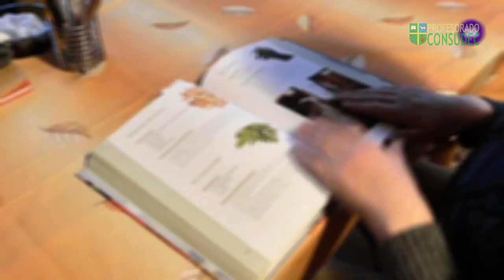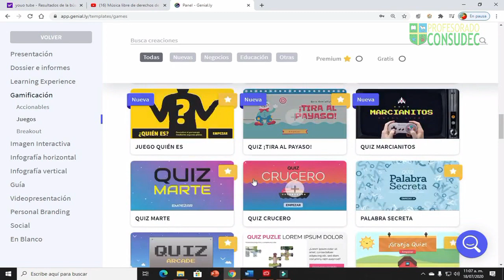Tecnología Aplicada - Gamificación y Juegos Serios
Video realizado para la asignatura Seminario de Filosofía de la Ciencia y de la Técnica del Profesorado de Educación Secundaria en Informática del Consudec.